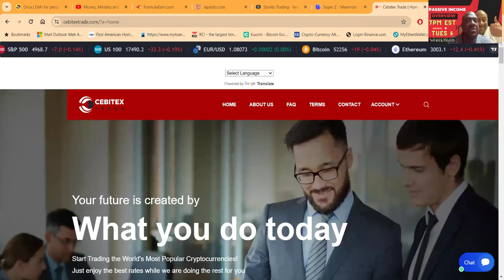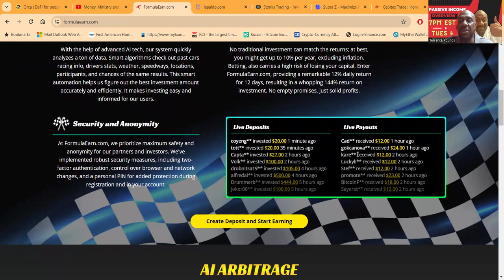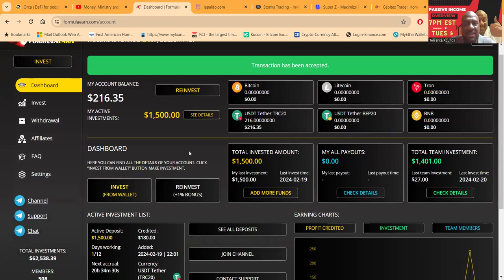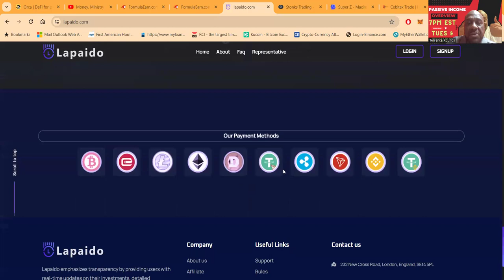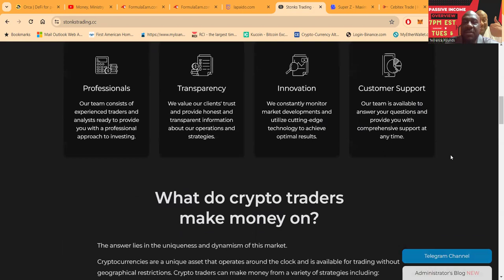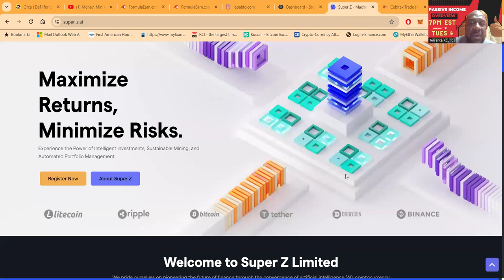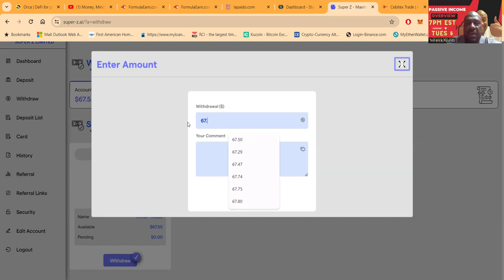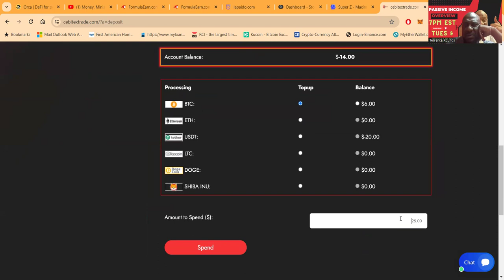💪Double Your Money Promo with Cebitex! Formula Earn, Stonks Trading, Super Z and Lapaido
10 Clever Ways To Make Money While You Sleep 💰clever

💵10+ Ingenious Strategies For Earning Passive Income

Growing Rich With Cryptocurrency 🚀 | Ultimate Guide

Cultivate Wealth with Crypto 🌱 | My Top 10+ Passive Income Plays

Discover the secrets behind achieving six figures through FOREX and Crypto trading passive income strategies with Terrence Pounds Sr. Dive deep into the world of cryptocurrency and learn how to make $35,000 a month from crypto passive income. This comprehensive guide unveils the techniques and insights that Terrence has mastered over the years, offering viewers a unique opportunity to explore the potential of their investments in the crypto and forex markets.

Whether you're a beginner eager to step into the world of digital currency or an experienced trader looking to enhance your passive income streams, this video is your gateway to elevating your financial game. Terrence shares his personal journey, the challenges he faced, and the strategies that led him to success, providing practical advice and tips that you can implement right away.

Unlock the potential of your investments and join Terrence Pounds Sr. as he guides you through the lucrative world of crypto and forex trading. Don't miss out on this chance to transform your approach to investment and secure your financial future.

Watch now and take the first step towards achieving financial freedom with crypto and forex trading passive income.
Cultivate Wealth with Lapaido 🌱💰 | Cutting-edge Crypto Investment Farm

Description:
Welcome to Lapaido, the ultimate destination for crypto wealth cultivation! 💼 Dive into the dynamic world of digital finance with our cutting-edge investment farm, where advanced algorithms and blockchain technology converge to offer unparalleled opportunities in the cryptocurrency market. Lapaido is committed to transparency and security, providing investors with a secure platform to sow their investments and reap the rewards of the rapidly evolving crypto space. Join us as we navigate the complexities of digital assets with innovation and financial acumen, harvesting success for our clients through strategic partnerships and a diversified portfolio. Discover the future of wealth creation with Lapaido today! 🚀💎

00:00 Introduction
01:43 OPENING
10:12 BODY
16:15 DEFI SYNERGY HIGHLIGHT
20:53 ENDING